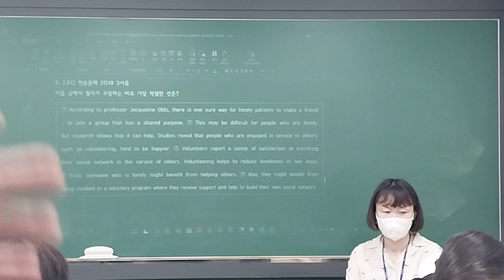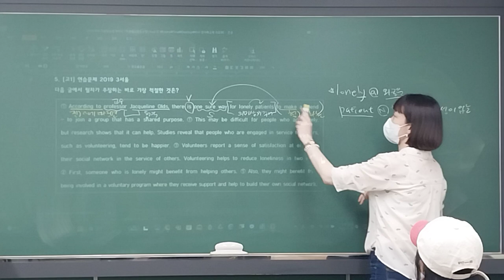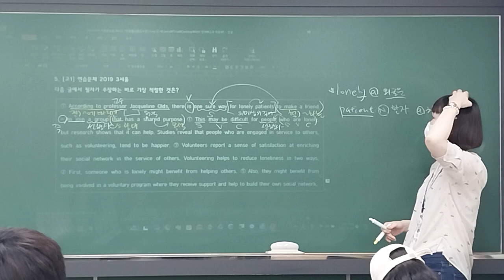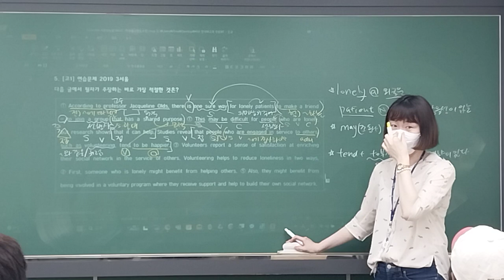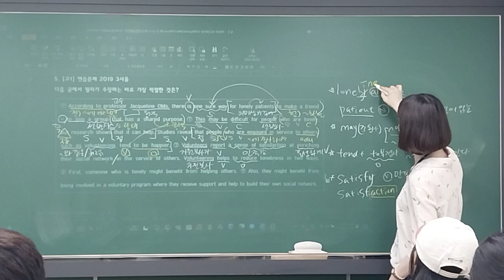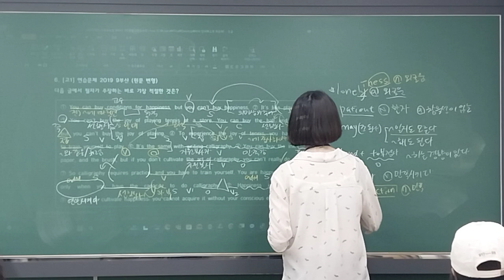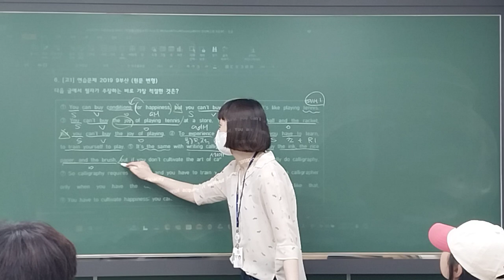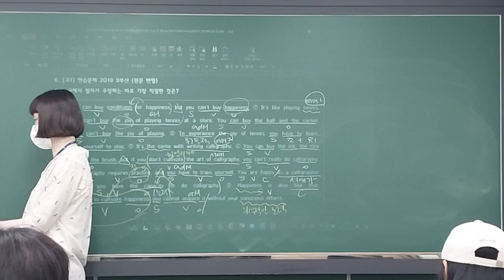240729_중2MX3_리딩_유나T